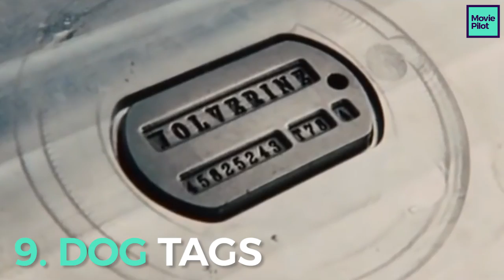Logan: 19 Marvel Easter Eggs, Comic Book References & Movie Links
Alkali Lake, the first 'X-Men' movie, and Wolverine's iconic dog tags are some of 'Logan's best comic book references, but they're not the only ones. The movie was stuff with Easter Eggs, dropping subtle clues about upcoming 'X-Men' films. Did you spot them all?